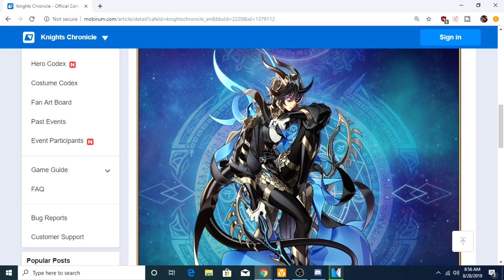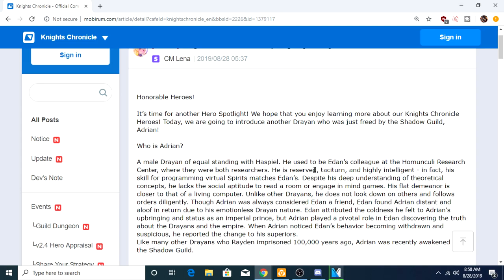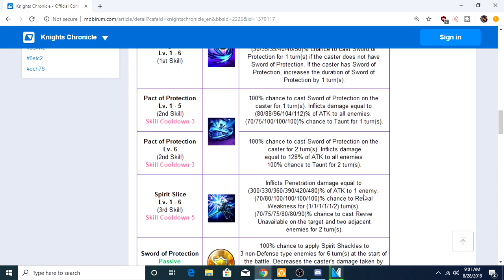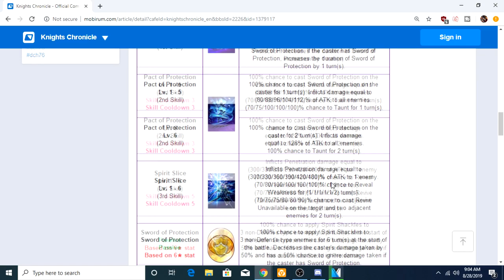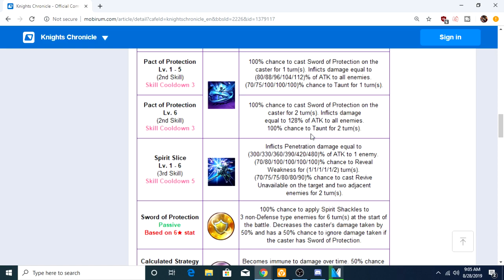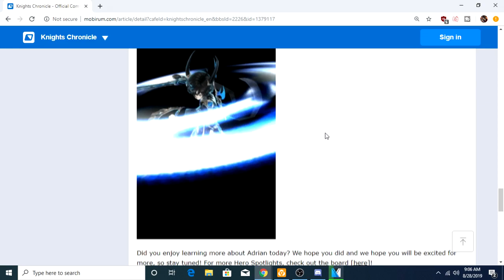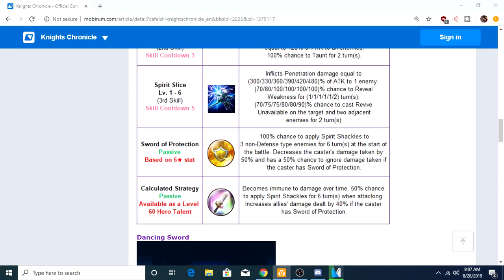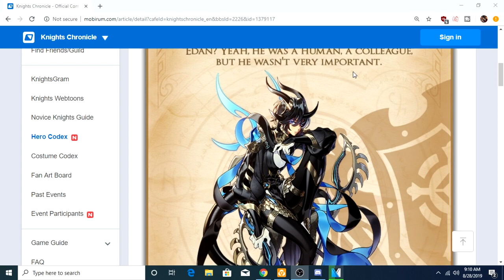ADRIAN, NEW DARK DEFENDER - Knights Chronicle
ALL MUSIC:
LAKEY INSPIRED

INTRO BY:
ZEUZ